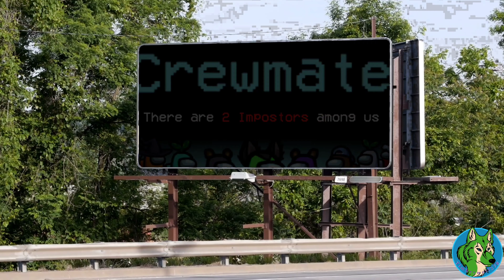Poisonous Purple |Among Us #3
HOWLS it going everyone! Theres some Poison Among Us. Me and Purple were playing together, but we weren't cheating (I promise. We find that scummy.) Was it a good idea to stick with her? Eh.